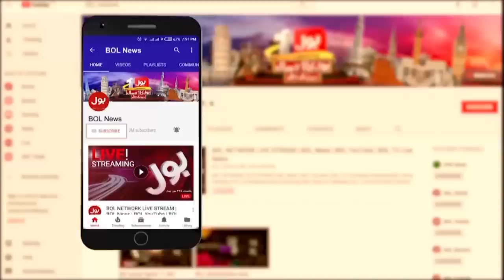Orya Maqbool Jan Big Statement Against PM Shehbaz Sharif | Imran Khan Ready | Aisay Nahi Chalay Ga